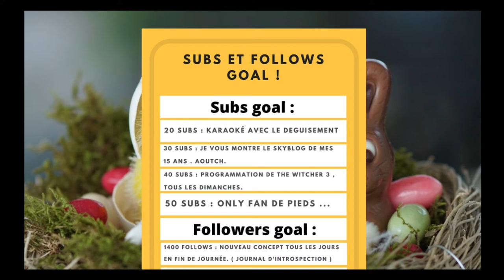RDV pour l'évènement de Pâques le ...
Pouctus a un message pour vous !